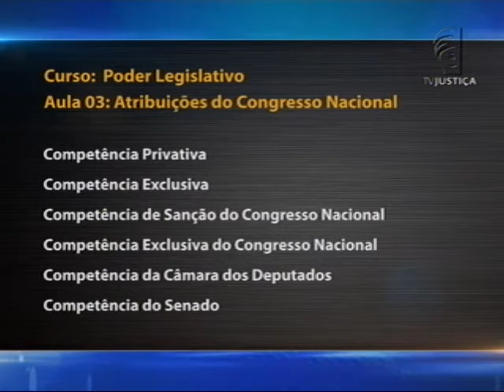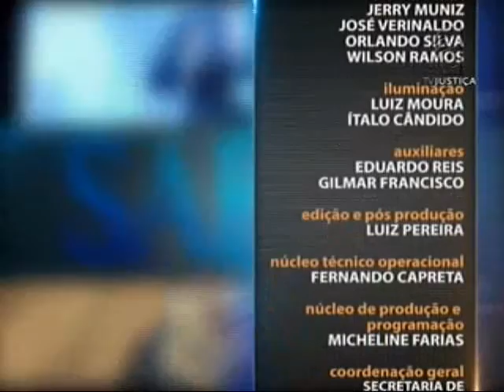Poder Legislativo - aula 3